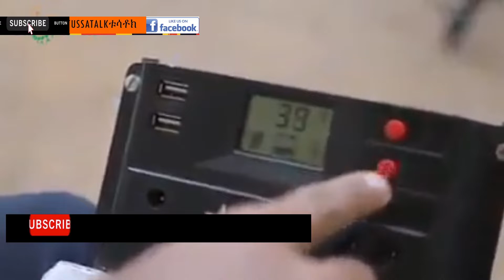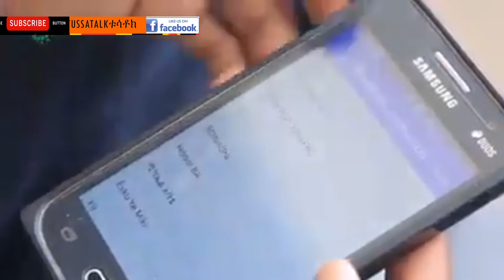የዚህን አይነት ባለራእይ በገንዘብ በሀሳብ በሞራን መደገፍ እንጂ ......